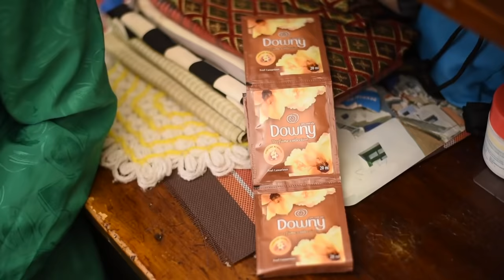Karibu Awinja Awachwe na Mzee Wake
AWINJA NYAMWALO CONTACTS